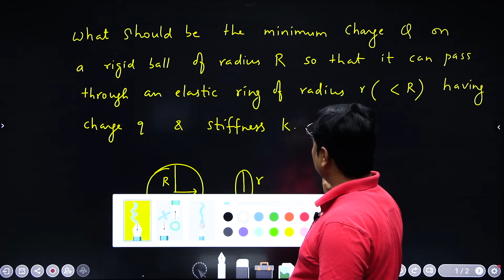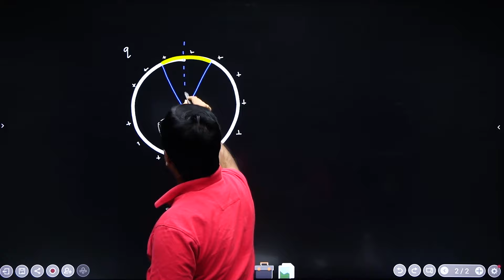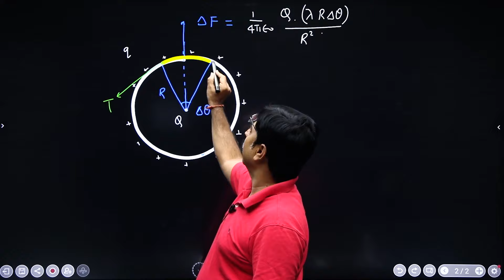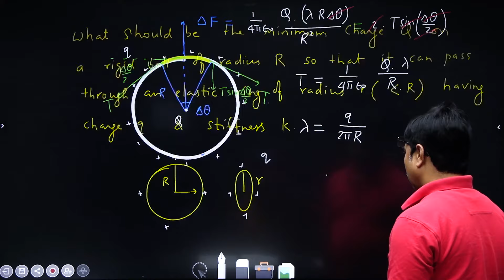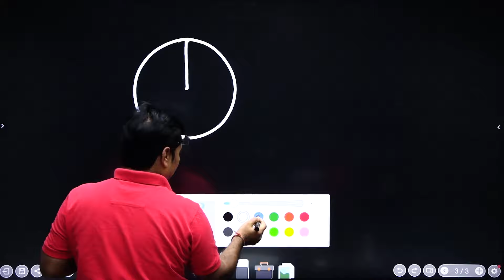Problem solving for JEE Advanced by sbt jeeadvanced jee2025 Q.8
Electrostatics Problem for JEE Advanced | Problem for JEE 2025 |
This video contains a solution to a problem asked by a student.
Shashi Bhushan Tiwari (SBT) is a author and a Physics teacher. Follow this channel to experience JEE Physics at the topmost level.